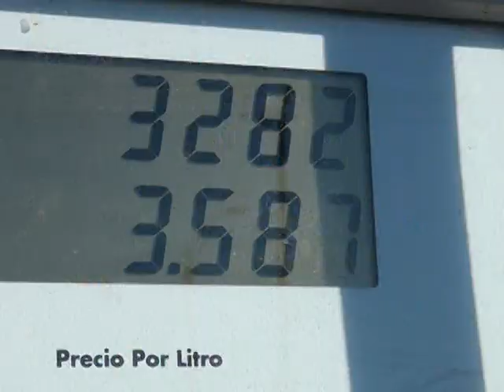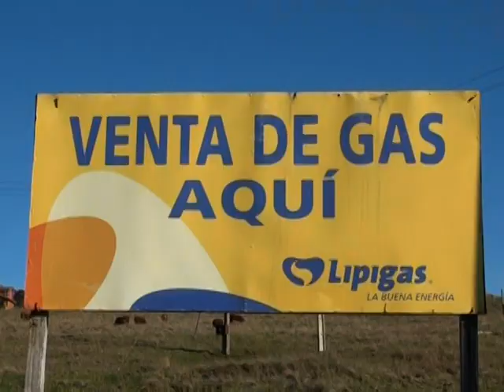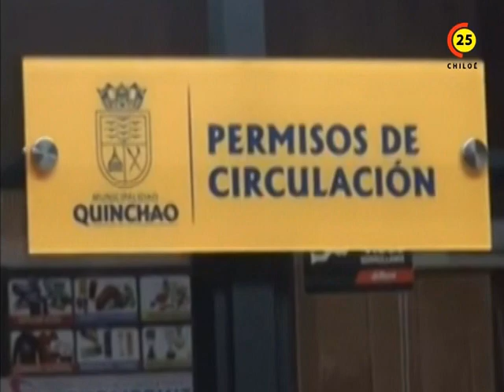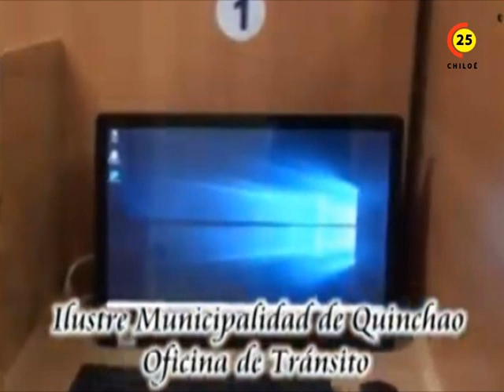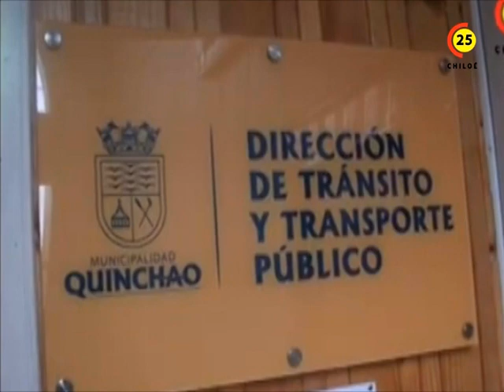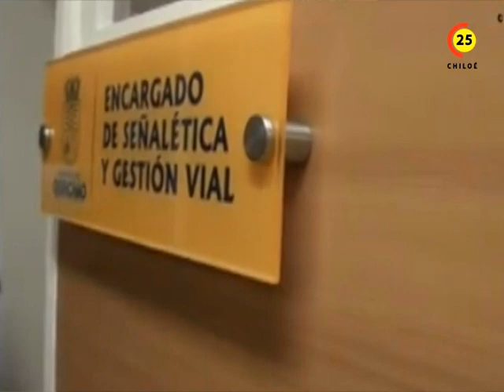Noticias en Resumen Chioloé Red Tv 25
en Chiloé